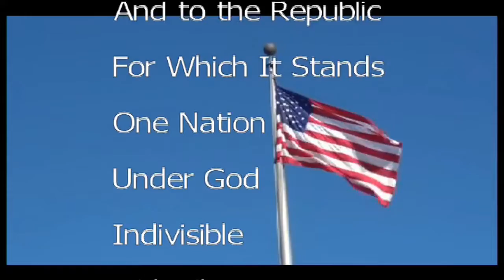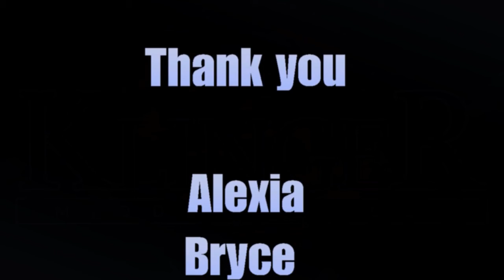KTV 12- 11- 2020